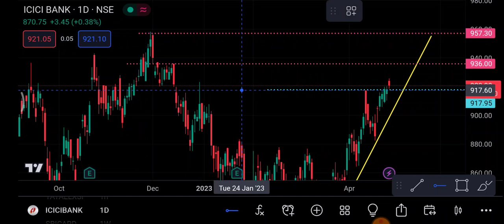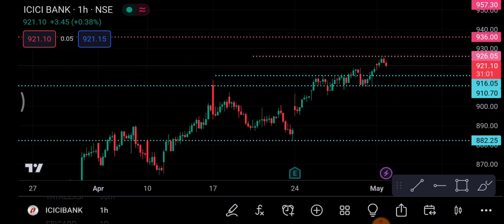ICICI Bank Share 3 May | ICICI Bank Share latest news News | ICICI Bank Share price today news